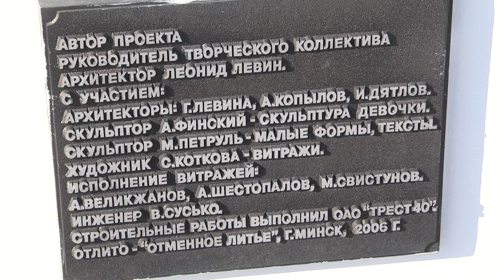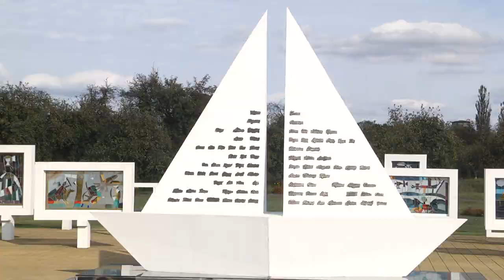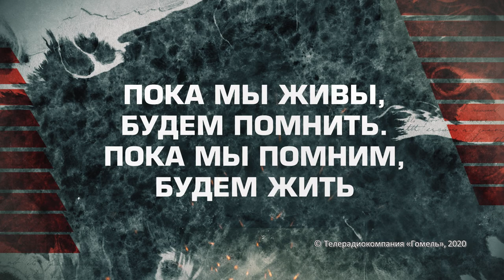Пока мы помним. Красный берег